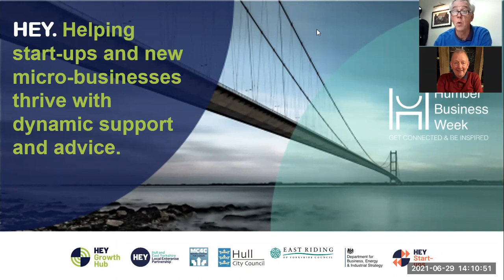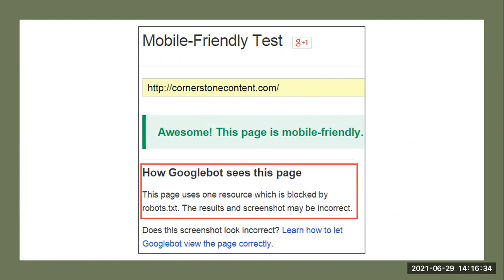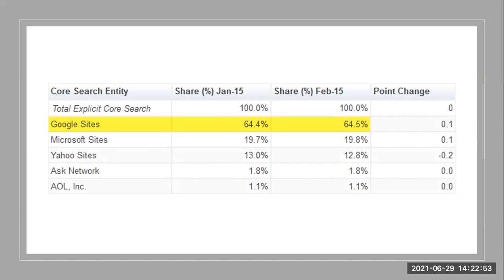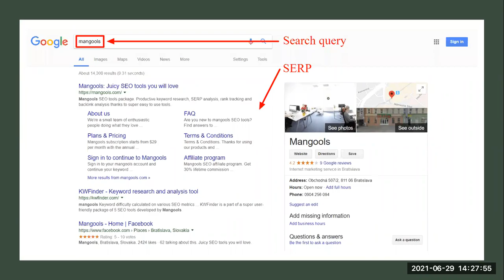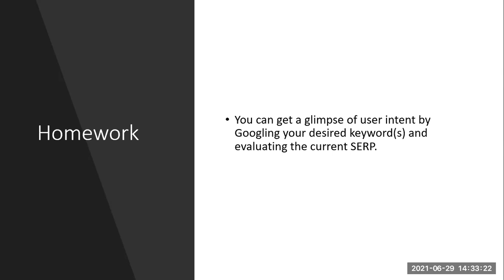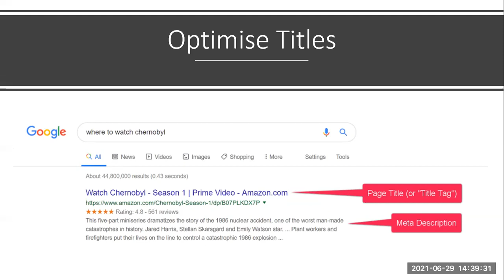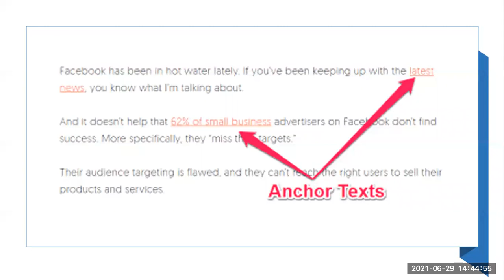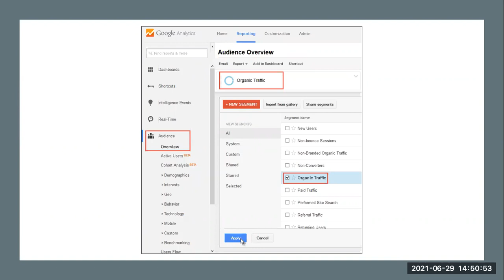Beginners Guide to SEO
A beginners guide to SEO!

Hopefully in under an hour we can unlock some of the mysteries of Search Engine Optimisation for you!

I want to be on the first page of Google or appear on a Google search and I do not know how…

Sounds familiar?

SEO can be a complex subject. A Google search for “SEO” returns almost 500 million results. Far more than anyone could hope to read in a lifetime.

And a lot of that information is simply out-of-date or just not relevant to the needs of a beginner trying to get some basic, easy wins.

We are going to. to improve your visibility in organic search and rank higher in Google.

You will gain from this webinar

• Outline the absolute SEO basics for 2020

• Simple, actionable SEO tips that you can use right now

• Not be blinded by science

Simon Shepherd will be your guide for this entertaining journey through SEO and sharing tips in a geek free zone.